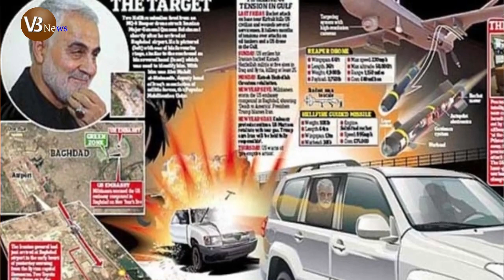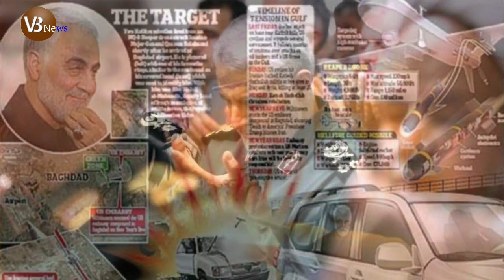কাসেম সোলাইমানি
Hi.

importatn keywords.
bbc news,
news 24,
breaking news today,
viral news,
top news bd,
hot news,
bangladesh,
VB News,
probashi news,
probashider News,
bd youtube,
bd youtuber,
all news,
bangladesh cricket,
interview,
Internetional News,
antorjatik khobor,
bd news,
bdnews24 bangla,
bangladesh newspapers,
bangla news,
all bangla newspaper,
desher khobor,
news bangla,
bangla news today,
news in bangla,
saudi bangla news,
Bangla khobor,
ajker bangla khobor,
news bangla khobor,
bangla khobor today,
bangla khobor 2020,
bangla news,
ajker khobor news,
এখনকার খবর,
বাংলা খবর আজকের,
আজকের খবর,
বাংলা খবর,
খবর নতুন,
আজকের খবর চাই,
বাংলা খবর ২৪ঘন্টা,
বাংলা খবর লাইভ,
খবর,
বাংলাদেশের খবর,
বিবিসি নিউজ,
বাংলা অডিও খবর,
বাংলাদেশের খবর আজকের,
সব খবর,
সংবাদ,
সবশেষ খবর,
খবর আজ,
খবর ভিডিও,
সর্বশেষ,
করোনা,
তাজা খবর,
খবর ভিডিও,
বাংলা খবর নতুন